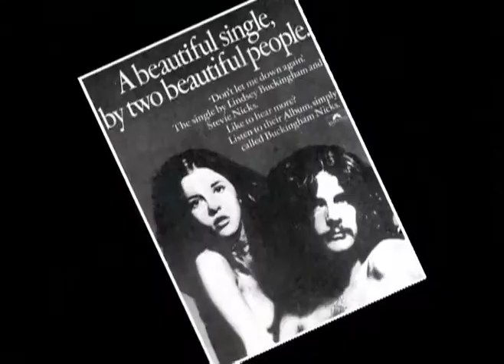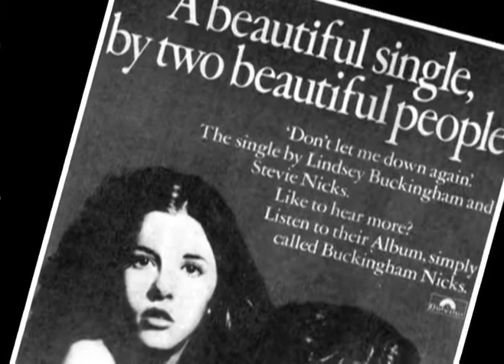The Buckingham Nicks album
Excerpt from the Stevie Nicks documentary "Through the Looking Glass"(2013). To its full extent: